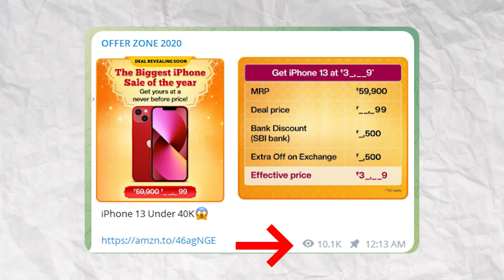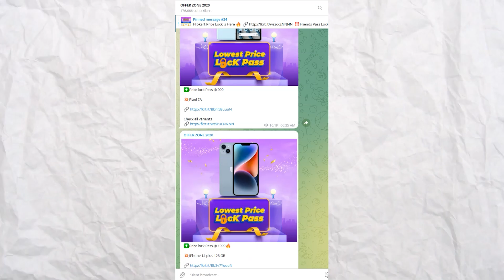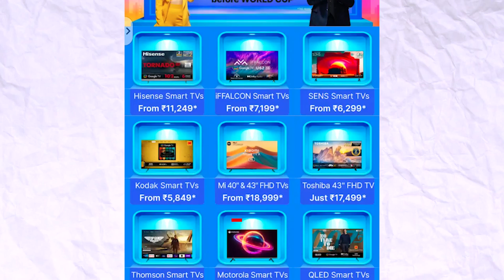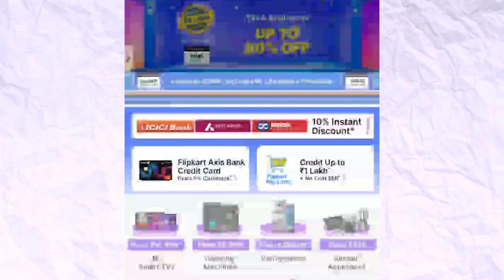iPhone 13 @ 38k🔥Flipkart Price Lock Scam⛔️ | Best Tv Offers On Flipkart | Amazon & Flipkart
Price Lock Offer